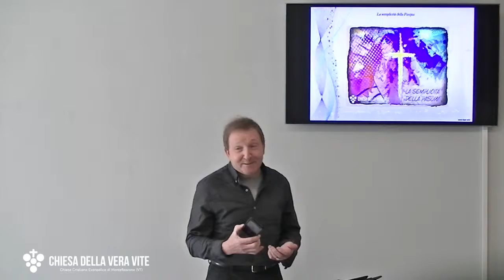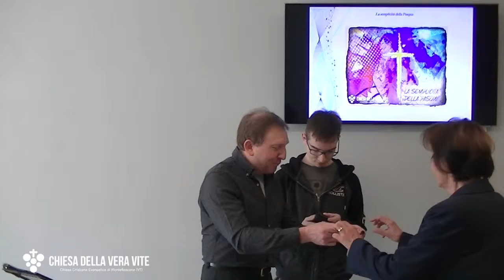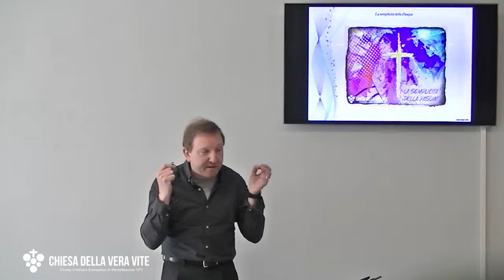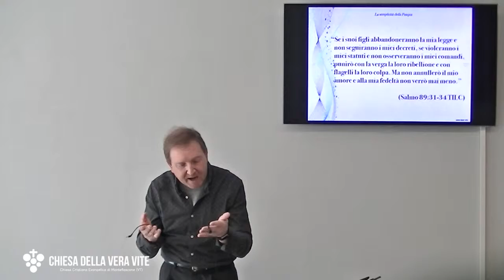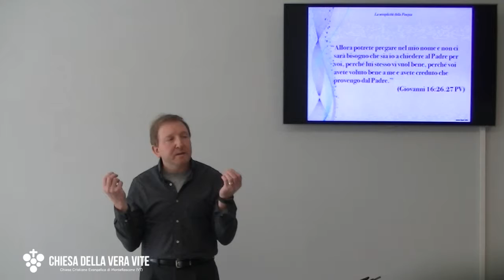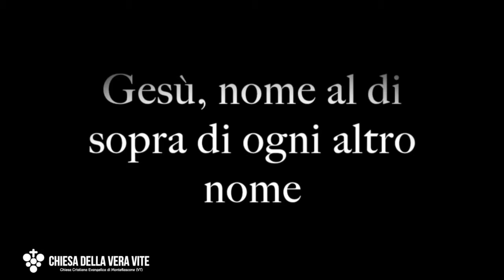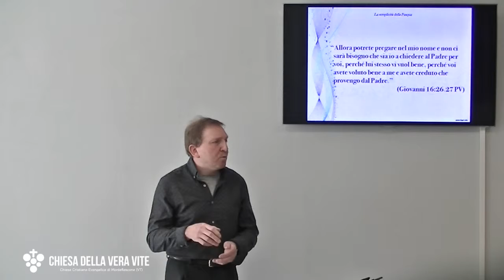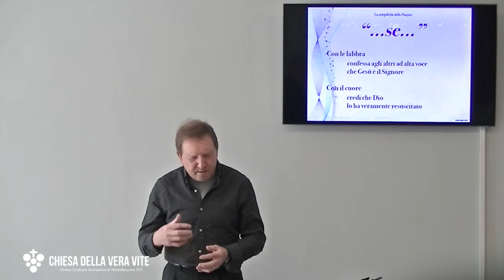La semplicità della Pasqua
Pasqua è tornare a poter parlare col Padre. Dio ha fatto si che la salvezza fosse facile: basta che credi col cuore in Gesù e lo confessi con le tue labbra. Tutto qua. Sei pronto, sei pronta?